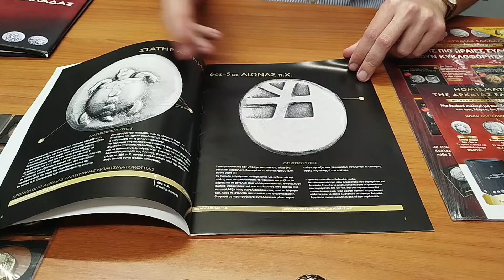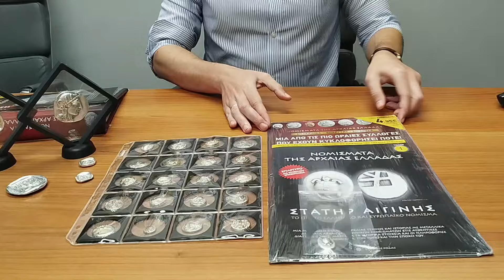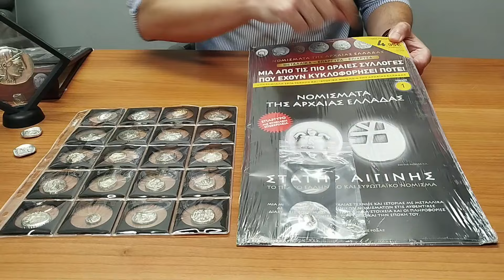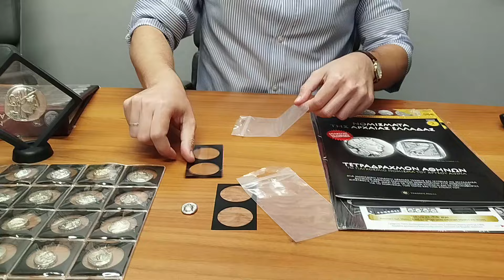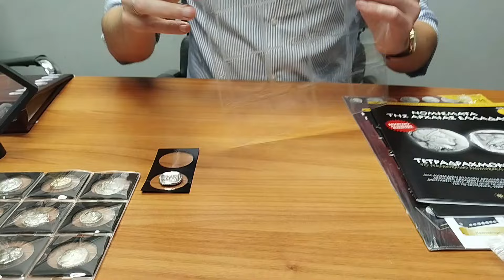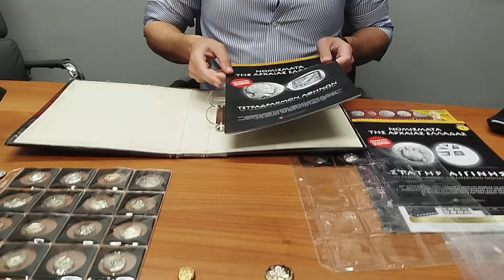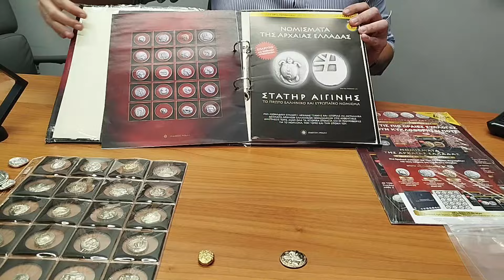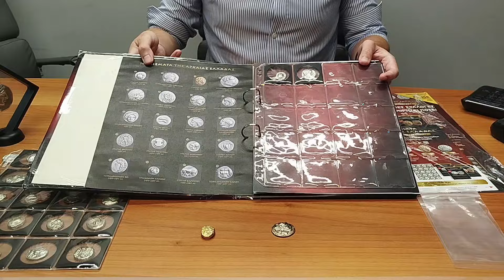Νομίσματα της Αρχαίας Ελλάδας - παρουσίαση συλλογής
ΝΟΜΙΣΜΑΤΑ ΤΗΣ ΑΡΧΑΙΑΣ ΕΛΛΑΔΑΣ
Απαράμιλλα Έργα Τέχνης - Αυθεντικά Ιστορικά Μνημεία
Μια από τις πιο ωραίες συλλογές που έχουν κυκλοφορήσει ποτέ, ένας μοναδικός συνδυασμός
Ιστορίας και Τέχνης!
Κυκλοφορεί στα περίπτερα με ρυθμό ενός τόμου κάθε δύο εβδομάδες, ενώ μπορείτε να κάνετε
παραγγελίες τόμων και συνδρομών ιντερνετικά στο και τηλεφωνικά στο
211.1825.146, εργάσιμες ημέρες και ώρες 09:00 με 17:00. Αποτελείται από 40 τόμους και κάθε
τόμος περιέχει ένα πανέμορφο επάργυρο ή επίχρυσο αντίγραφο αρχαιοελληνικού νομίσματος και
ένα τεύχος με όλα τα ιστορικά και πραγματολογικά στοιχεία. Μαζί, η συλλογή προσφέρει ένα
πρωτότυπο σύστημα αρχειοθέτησης, με δύο άλμπουμ όπου τοποθετούνται νομίσματα και τεύχη,
20 νομίσματα και 20 τεύχη σε κάθε άλμπουμ. Έτσι, τα νομίσματα είναι ταυτόχρονα ευπαρουσίαστα
και ευπρόσιτα, ενώ είναι απόλυτα προστατευμένα και ευκρινώς ταξινομημένα. Τα δύο άλμπουμ
μοιράζονται δωρεάν στους τόμους 5 και 18.